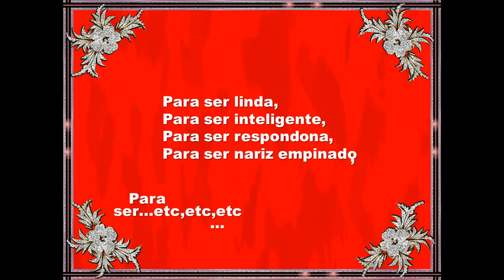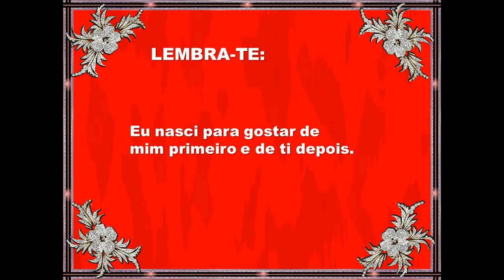EU NASCI PARA